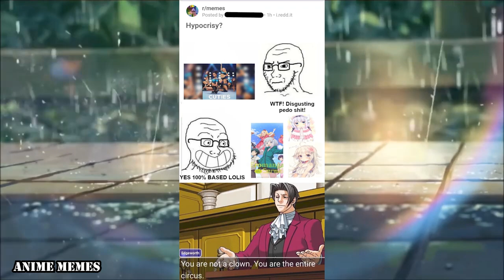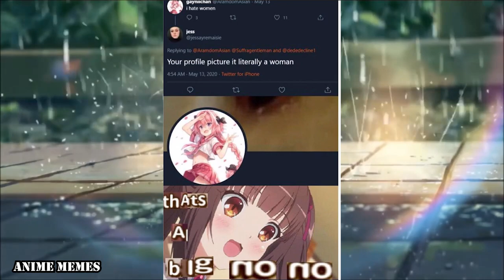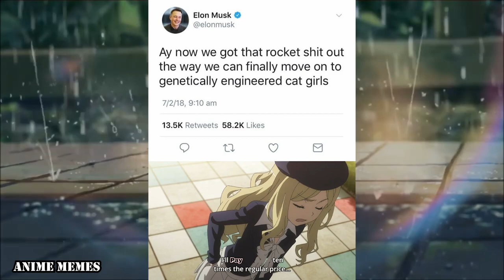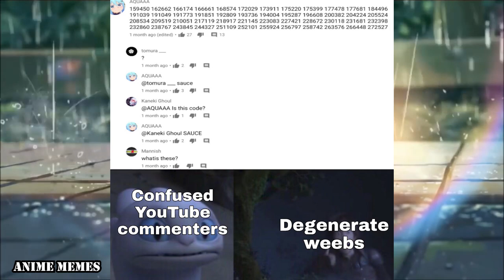ANIME MEMES V28 ~ PERFECT WAIFU